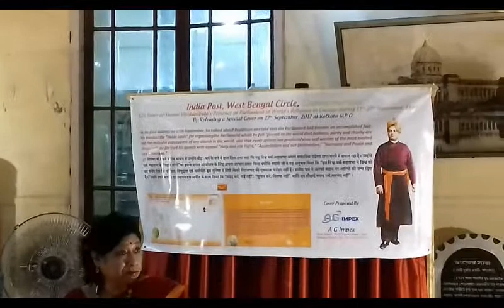125 YEARS OF SWAMIJI'S FINAL SPEECH AT THE PARLIAMENT OF RELIGIONS: Somnath Bhattacharya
Lecture delivered at Kolkata GPO on 27 September 2017, where a special cover was released by the PMG, Kolkata Region to commemorate 125 years of Swamiji’s addresses at the Chicago Parliament of Religions held in 1893. It was on 27 September that Swamiji delivered the lecture at the concluding session.